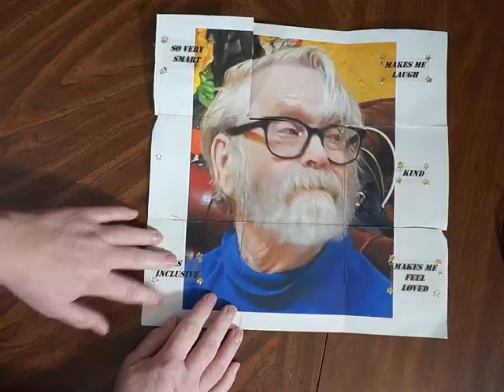2021 gisH Jellygish Item 44